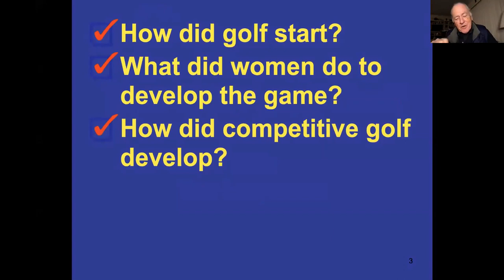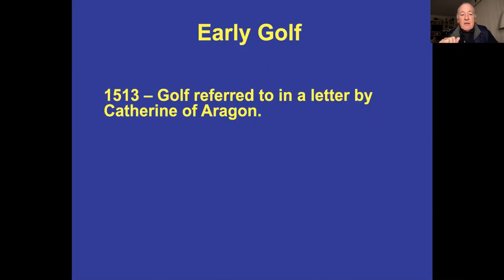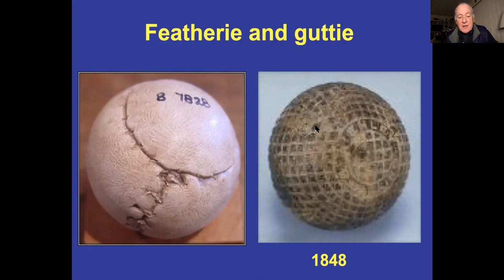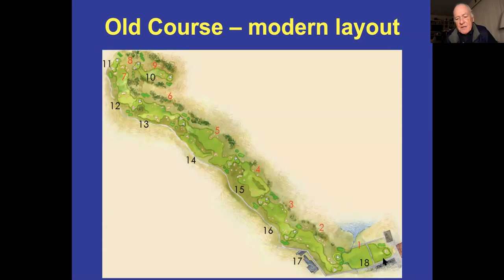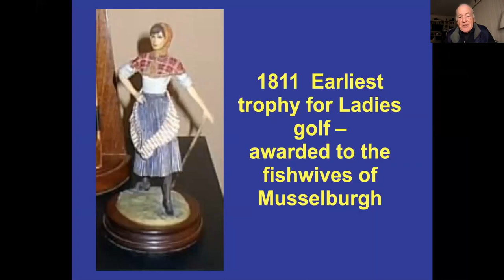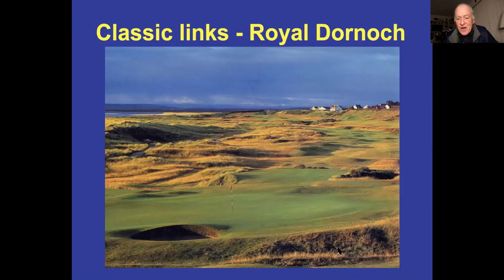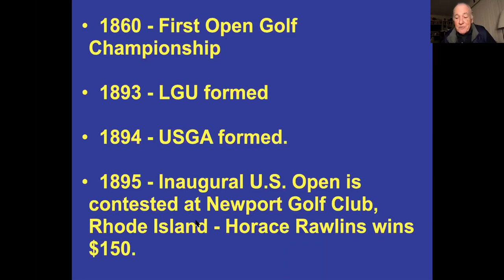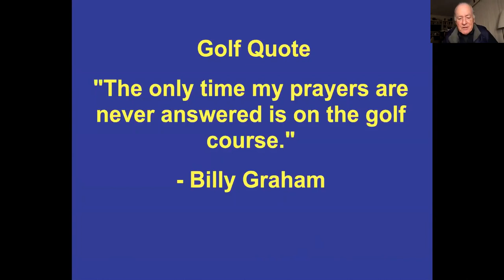The Story Of Golf with Tom Laurenson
What is the story of Golf?  When and where did golf start? What was a mashie?  Why is a golf course 18 holes?

You will find the answer to these questions answered in

The Story of Golf
Zoom Presentation Date: January 28, 2021